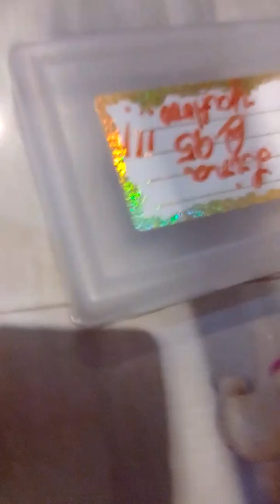Part 2 playing my toys